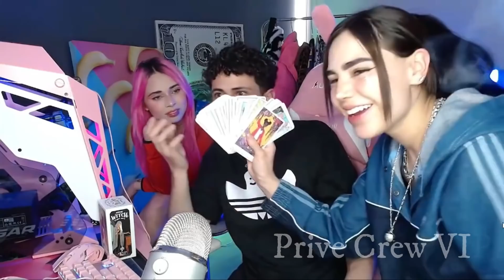PRIVE JUEGA a NO ELIJAS LA CAJA INCORRECTA / ORSON VOMITA🤮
Quieres enterarte de todo sobre Jean y DARIAN entra a la nueva red social de JEAN .